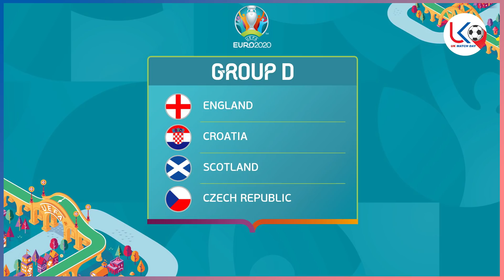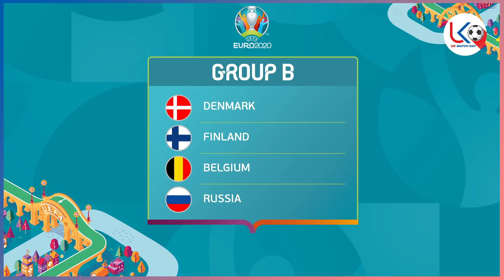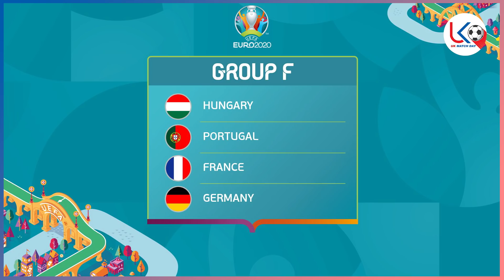ယူရို ၂၀၂၀ မှာ ဗိုလ်စွဲမယ့်အသင်း ရွှေဖိနပ်ဆု ရေပန်းစားမှုအပေါ် သုံးသပ်ချက်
အားကစားအစီအစဉ်ကောင်းများကို နေ့စဉ်ကြည့်ရှု့နိုင်ဖို့
အားပေးမှုအတွက် ကျေးဇူးအများကြီးတင်ပါတယ်ဗျ